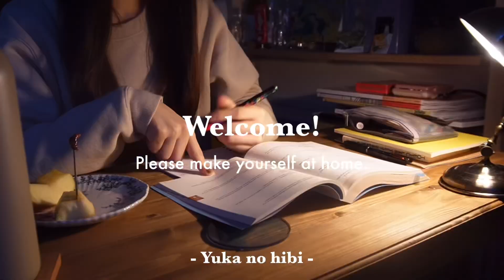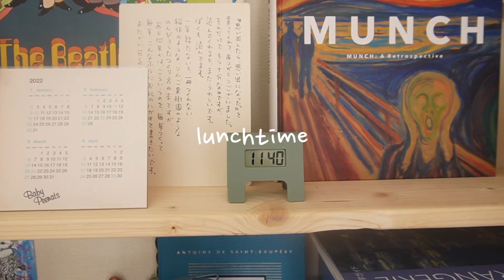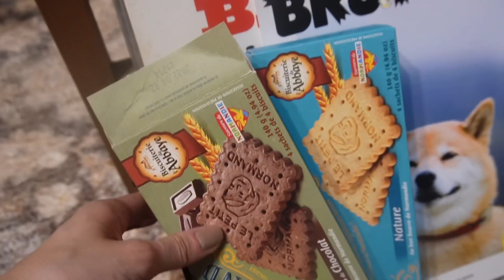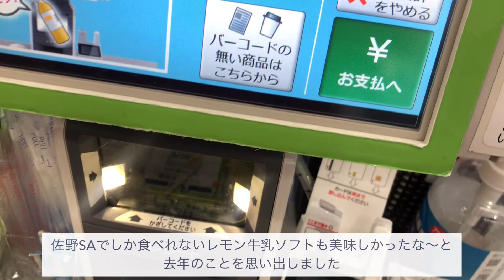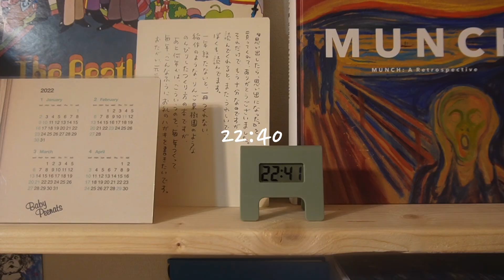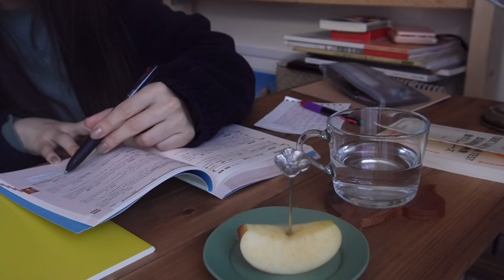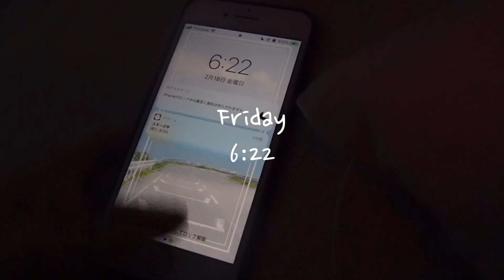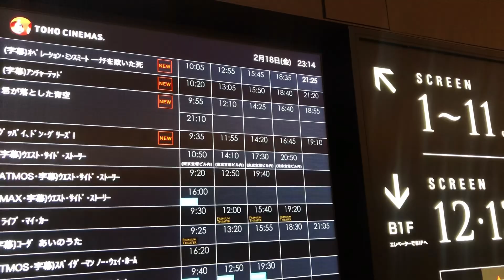[vlog#55] IT勤めOLのリモートと出社の一週間 / 出勤前の朝勉強 / グッズ打ち合わせ / 金曜は業後に映画館に行く🎞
こんにちは、Yuka（ゆうか）です🐕

お久しぶりの平日vlogです！（火曜始まりです🙇‍♀️）
今年から週２でリモート・週３で出社になったので、
リモートと出社交互の様子をお届けします！

金曜日は業後に「コーダ あいのうた」という映画を観に行きました🎞

そして実は密かにグッズ第二弾を計画中なので、
その打ち合わせに行ったりもしました…😌

📚登場した本📚
『人形式モナリザ』森博嗣

🎨挿絵とエンディングカードを描いてくれた友達🎨